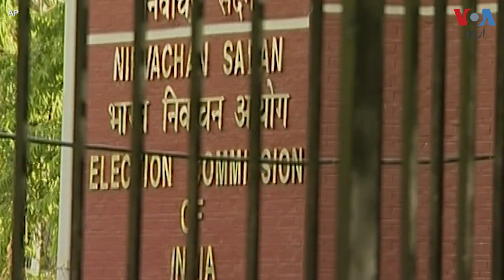India elections: What Are Electoral Bonds ad Why Are They Banned?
پھارت میں رواں برس ہونے والے انتخابات سے قبل سپریم کورٹ نے سیاسی جماعتوں کو چندہ دینے کے لیے جاری ہونے والے الیکٹورل بانڈز پر پابندی عائد کر دی ہے۔ بانڈز کی یہ اسکیم کیا تھی؟ اور انہیں غیر قانونی قرار دینے کے عدالتی فیصلے پر سیاسی جماعتوں کی رائے کیا ہے؟ جانیے اس رپورٹ میں۔